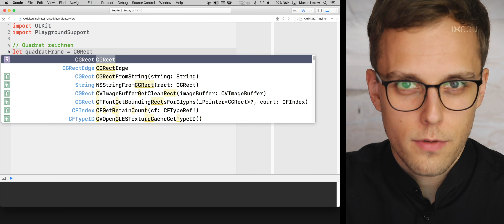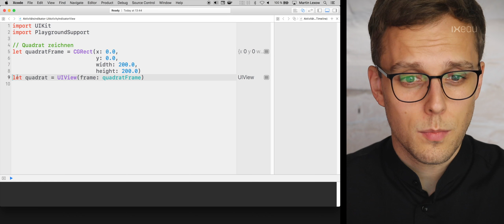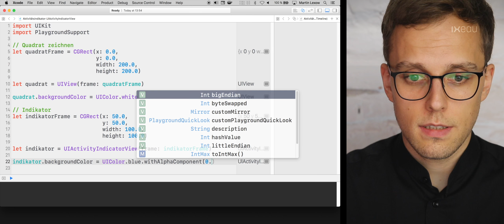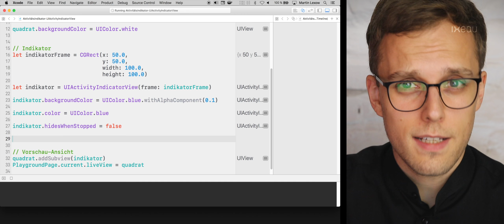Aktivitätsindikator — Swift Tutorial (deutsch) — Programmieren lernen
Programmieren lernen: Auch als Anfänger braucht man einen Aktivitätindikator! Denn manchmal kann eine App eine Berechnung nicht in Echtzeit durchführen oder braucht einen Moment um Inhalte zu laden — und in diesen Fällen muss der Benutzer warten. Mit einem Aktivitätsindikator kannst du dem Nutzer zeigen, dass deine App gerade beschäftigt ist.

📱 MEINE APPS ★★★★★

🎬 DIESES VIDEO